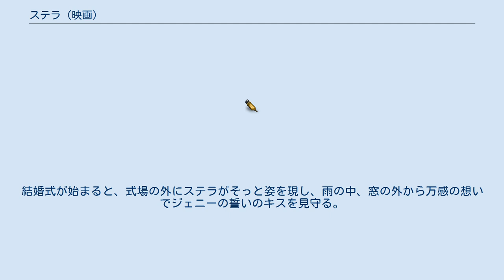ステラ (映画)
タッチストーン・ピクチャーズの作品
ジョン・モリスの作曲映画
『ステラ』（Stella）は、1990年にアメリカ合衆国で公開されたドラマ映画。
オリーヴ・ヒギンズ・プローティの1923年の小説『ステラ・ダラス』（Stella Dallas）の3度目の映画化作品。
 酒場で女バーテンダーとして働くステラは、富も教養も持ってないが、それでもプライドを持って力強く生きていた。
そんなある日、医者の卵であるスティーヴンが彼女に一目惚れし、価値観の違う二人は付き合うようになる。
ところが「住む世界が違う」二人の間には次第に溝が生まれていき、しかもステラは妊娠していることが発覚する。
この報せを聞いて、ステラにプロポーズをするスティーヴンだったが、彼女は「自分は一人でも生きていける」とこれを拒否するのだった。
そして月日は流れ、ステラは娘のジェニーと二人で幸せに暮らしていた。
しかし、年頃になったジェニーは、チンピラ風の男ジムと付き合うなど、次第に母であるステラと衝突するようになってしまう。
そんな中、ジェニーは、スティーヴンの婚約者で、貧しい出ながら雑誌編集者として成功した女性ジャニスと出会い、彼女に憧れを抱くようになる。
また、ジェニーが良家の子息であるパットと互いに惹かれ合うようになると、ステラはジェニーにとって自分のような無学で品のない母親の存在が障害でしかないことに気付かされる。
そしてステラはジェニーの将来のためにジェニーをスティーヴンとジャニスに託すことにする。
ジェニーはステラが自分のために身を引こうとしていることに気付くが、ステラはジェニーのために心を鬼にし、昔なじみの男友だちでジェニーが嫌っている呑んだくれのエドと結婚するので、ジェニーの存在が邪魔だと嘘をつく。
泣きながらスティーヴンのもとに向かうジェニーを見送ったステラはその場で泣き崩れる。
それから月日が経ち、ジェニーはパットとの結婚式を迎えるが、ステラの行方は分からなくなっていた。
ステラに逢いたいと願うジェニーをスティーヴンはなぐさめる。
結婚式が始まると、式場の外にステラがそっと姿を現し、雨の中、窓の外から万感の想いでジェニーの誓いのキスを見守る。
ステラは涙ぐみながらも幸せな気持ちでその場を後にする。